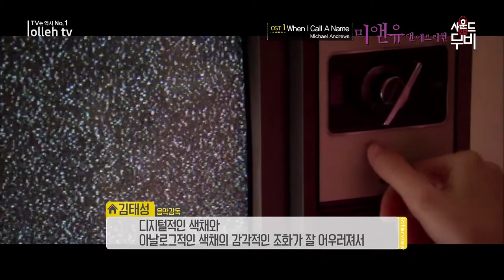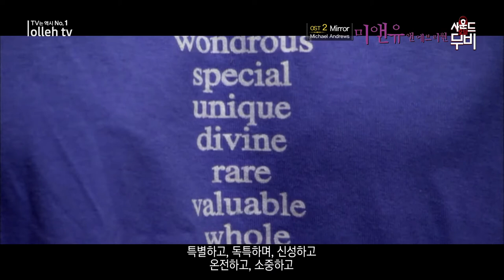미 앤 유 앤 에브리원 OST [올레 tv 사운드 오브 무비]